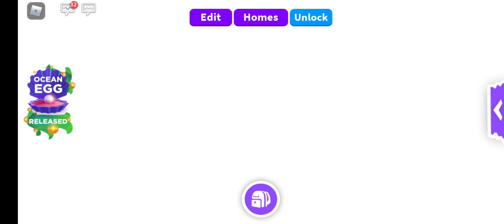ROBLOX ADOPT ME | OCEAN EGG HATCHING | BY SACHI ♥️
**Sachi ♥️